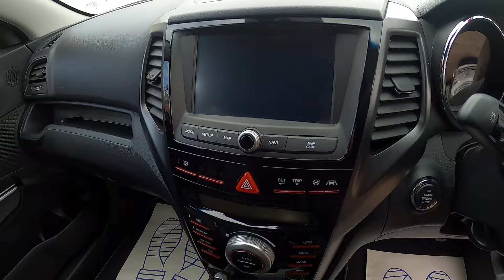Tivoli XLV 4x4